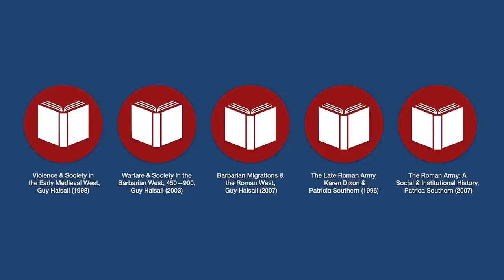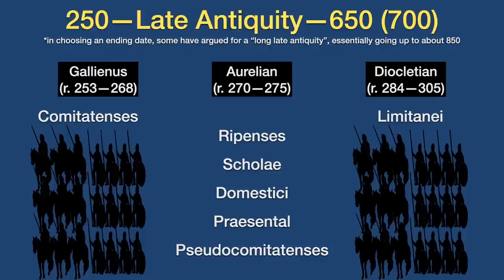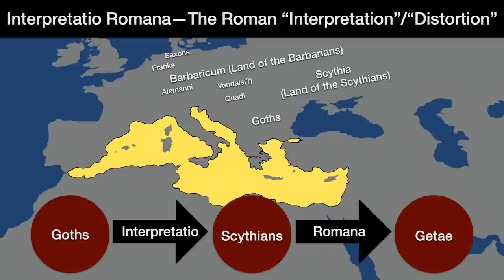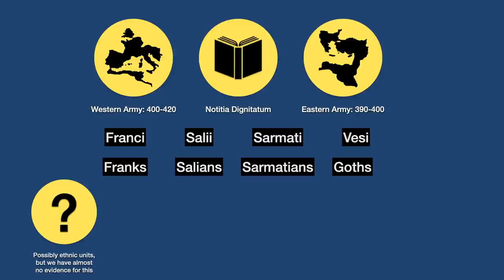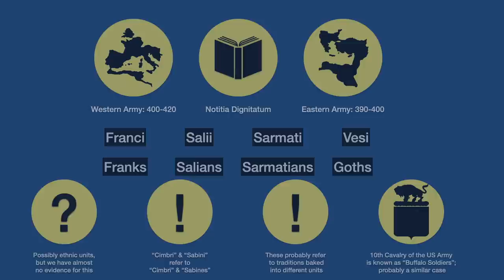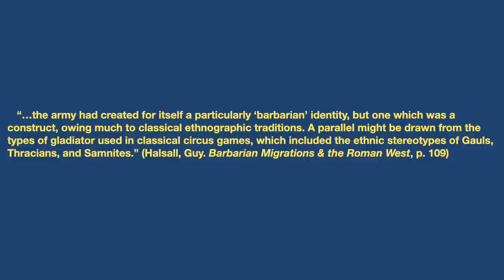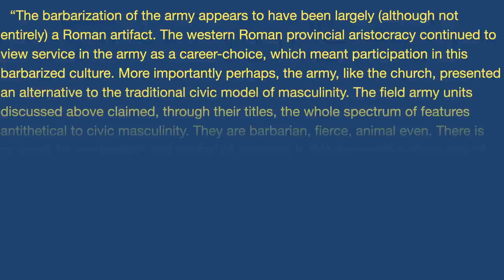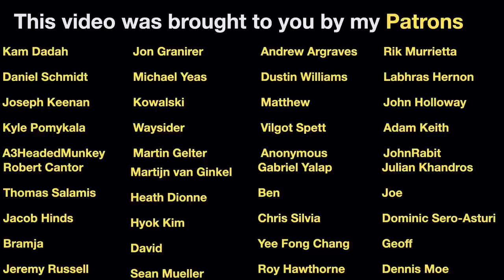How Barbarized was the Late Roman Army? Weapons Burials, Barbarian Influence, & Militarization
The army of the Late Roman Empire (approximately 250 to about 500) has often been seen as one which was dominated barbarians. This was evidenced by the adoption of barbarian equipment like the spatha, in place of the more famous gladius hispaniensus, and ocular shields in place of the rectangular scutum of the classic legions. The helmet design changed as well, and the Late Roman Army adopted a war cry from the barbarians, called the “barritus”.

The increasing number of supposedly barbarian troops eventually led to the downfall of the Roman Empire, so the argument goes. But over the past thirty years this has seriously been called into question, not least because further work done on the Late Roman Army has made it clear that the barbarian influences were consciously constructed on the part of the military based on what they thought barbarians looked like and how they thought they behaved.

So, how “barbarian” was the Late Roman Army?